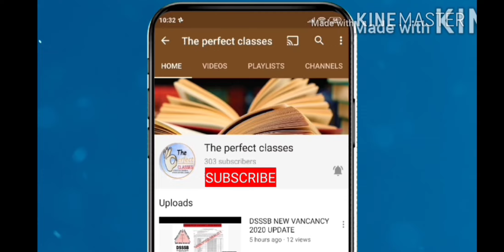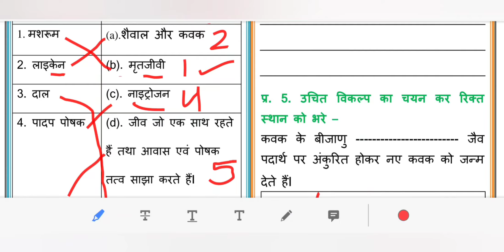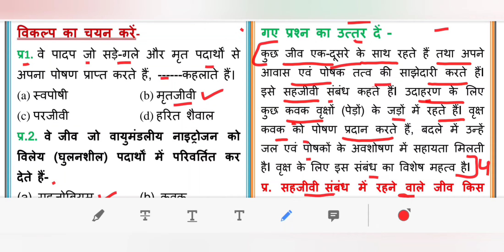DOE DELHI WORKSHEET 35 CLASS 7 (SCIENCE) HINDI MEDIUM FRIDAY 19 FEBRUARY 2021